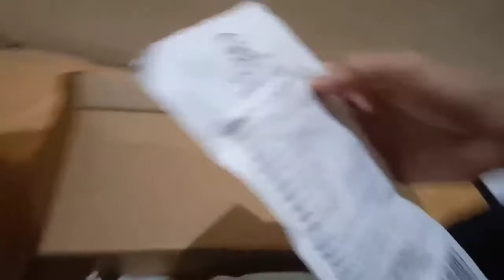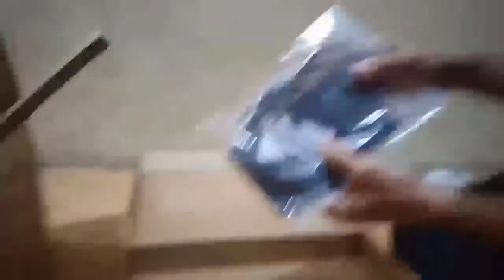Couter Doctanz 80Watt - Alat bedah multifungsi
Karyadimedika coutermultiguna electrosurgicalcouter alatbedahoperasi # Jangan lupa Subscribe Dan Klik Ikon Lonceng untuk mendapatkan Tips YouTube Lainnya Doctanz Electrosurgical Unit ESU 80 Watt adalah suatu alat bedah medis yang memanfaatkan frekwensi tinggi dari arus listrik untuk memotong, mengentalkan dan mengeringkan jaringan. Dengan alat ini diharapkan pasien tidak mengalami pendarahan selama operasi berlangsung.

SPECIFICATIONS :
- Digital control by 1W unit
- Coagulation
- High Frequency
- Pure cut
- Bipolar mode with easy autohand switch
- REM Return Electrode Monitoring Safety

COUTER DOCTANZ 80WATT
Made in Korsel
Garansi Resmi 1thn Bipolar dan monopolar